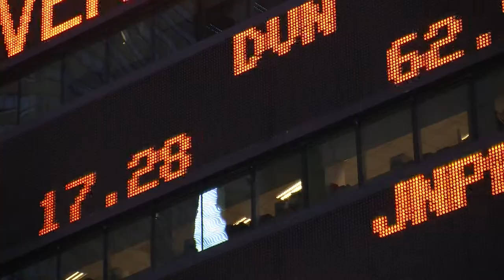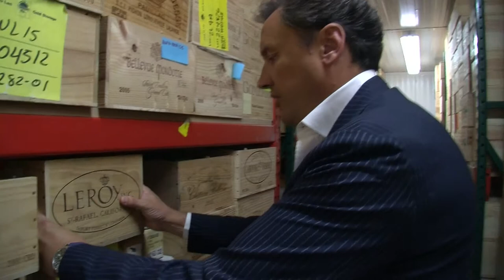nyc eco c politique blog nyc eco c politique